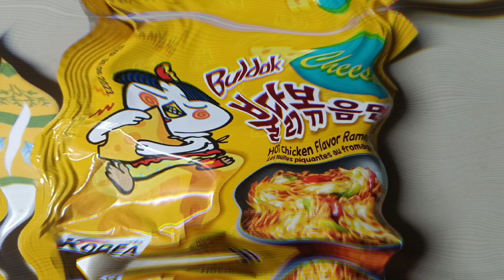Samyang Buldak Cheese Hot Chicken Flavor Ramen...